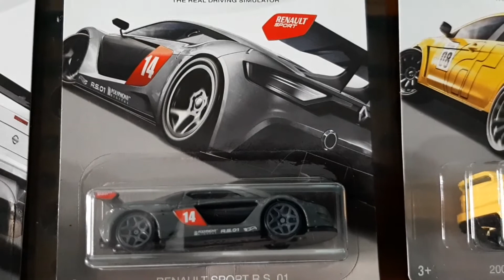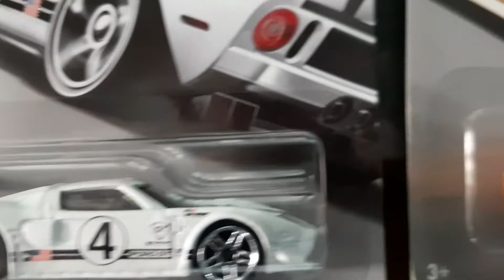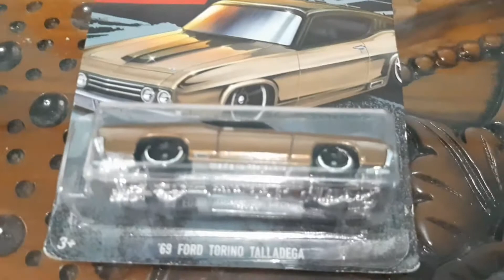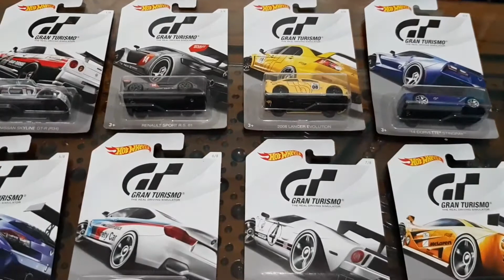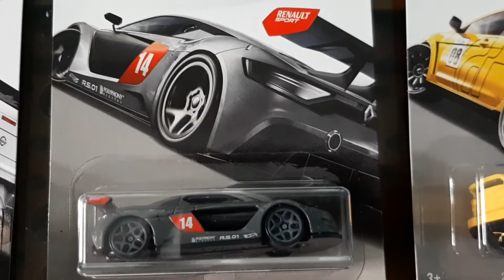Hotweels Edisi GT Grand Turismo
Alhamdulillah dapat Hotweels Edisi GT Grand Turismo lengkap.